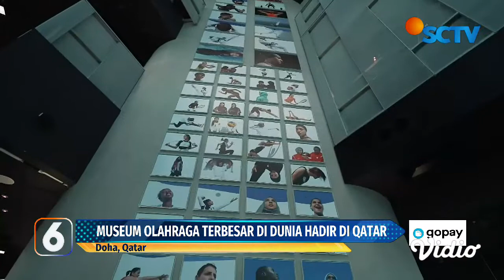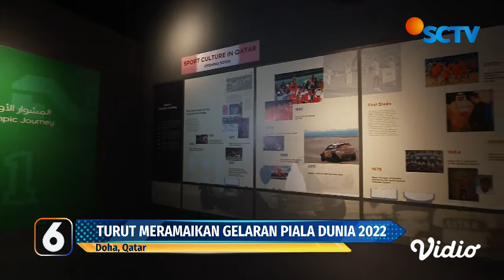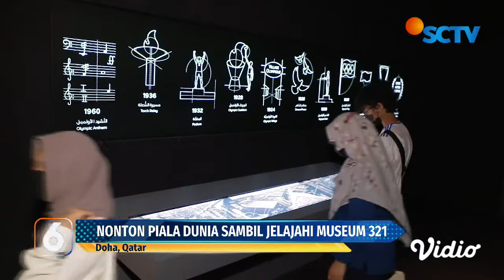17 Ribu Ragam Koleksi Olahraga dan Olimpiade di Museum 321 Qatar | Liputan 6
Yuk intip 17 ribu beragam koleksi olahraga dan olimpiade di Museum 321 di Qatar. Museum ini juga jadi rumah bagi beberapa artefak dan memorabilia olahraga dari seluruh dunia.